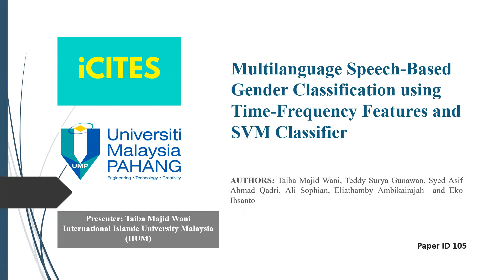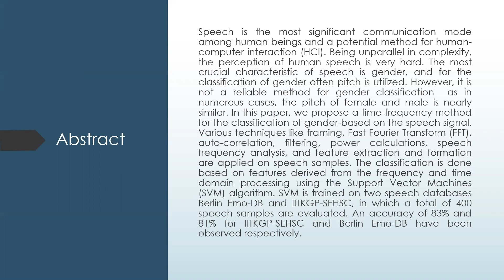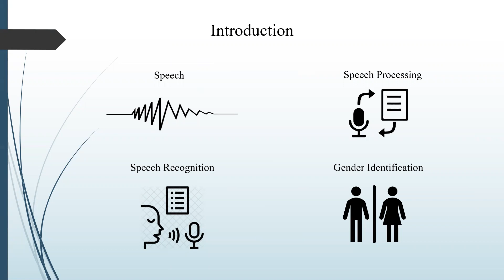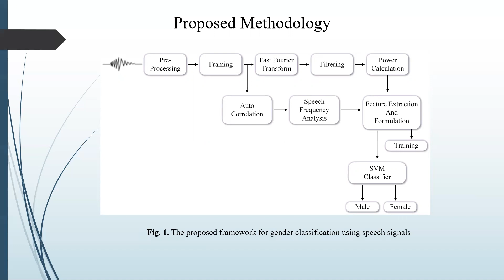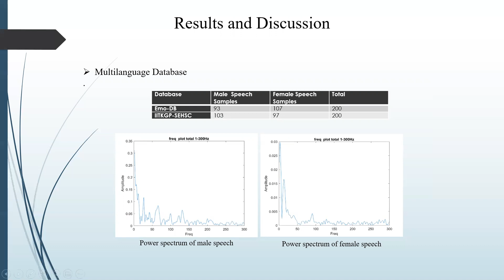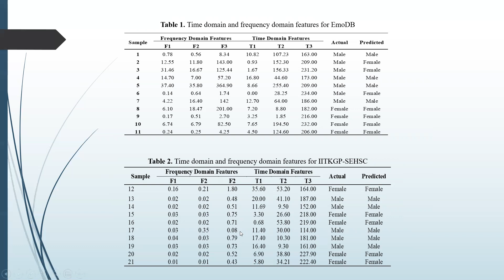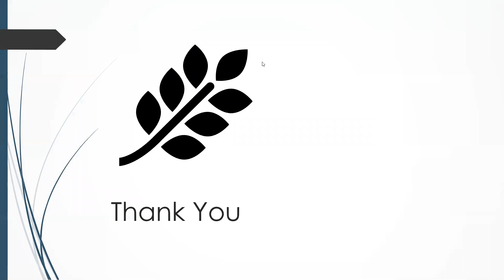Paper ID 105 - Multilanguage Speech-Based Gender Classification using Time-Frequency Features SVM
Paper ID 105 - Multilanguage Speech-Based Gender Classification using Time-Frequency Features and SVM Classifier - Taiba Majid Wani, Teddy Surya Gunawan, Hasmah Mansor, Syed Asif Qadri, Ali Sophian, Eliathamby Ambikairajah and Eko Ihsanto
THE 2ND INTERNATIONAL CONFERENCE ON INNOVATIVE TECHNOLOGY, ENGINEERING AND SCIENCES 2020
22 December 2020